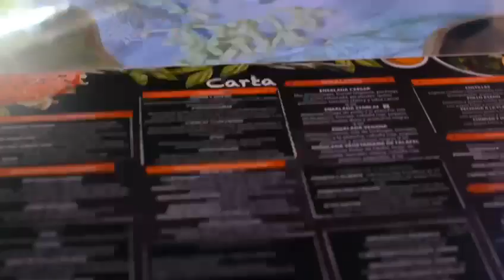Lost World rain-forest restaurant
Lost World Rainforest Restaurant & Cafe set within jungle style surroundings, cave like walls, under the ocean booths all alive with the sounds of the rainforest, Jungle animals, reptiles & dinosaurs, plus special effects & animatronics bringing many of the creatures to life. Our American-themed menu will suit every taste featuring family favourites salads, burgers, pizza, signature sandwiches and much more!